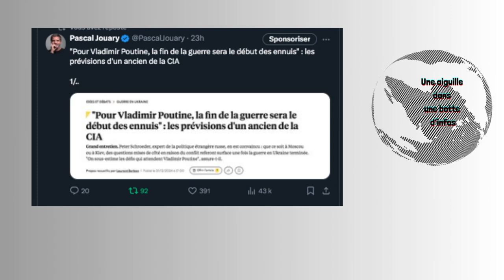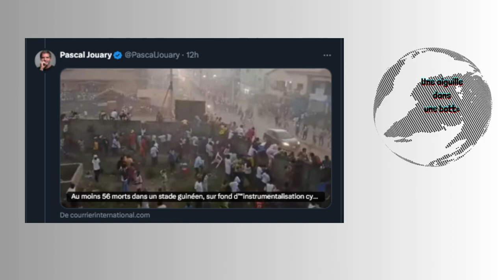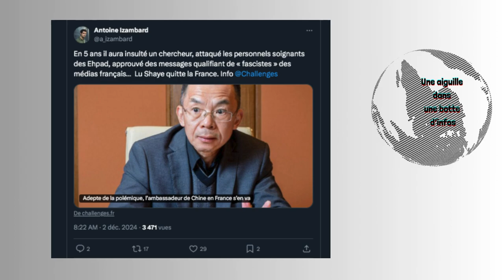Trump menace de frapper le Hamas/Le chef de la CPI fustige les États-Unis et la Russie/...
du mardi 3 décembre 2024

-"Pour Vladimir Poutine, la fin de la guerre sera le début des ennuis" : les prévisions d'un ancien de la CIA, pour qui la fin du conflit marquera le début d’une crise intérieur pour le president russe.

-La Russie se préparerait à déployer 300 000 soldats supplémentaires en Ukraine. A voir.

-Les forces irakiennes soutenues par l'Iran entrent en Syrie. Et les rebelles syriens s'emparent du système russe Pantsir.

-Trump menace de frapper le Hamas « plus durement que quiconque dans l’histoire »

-Les Etats-Unis confrontés à une « menace terrible » en raison de l'accord avec l'Ukraine, selon Trump : « Forcer Kiev à conclure un accord de paix avec la Russie ne fera qu'encourager l'Iran et la Chine », selon le chef de l’Otan

-Le chef de la CPI fustige les États-Unis et la Russie pour leur ingérence « épouvantable »

-« La Syrie est le flanc sud de la Russie et elle s’effondre rapidement »

-« Les énormes croiseurs nucléaires rouillés de Poutine symbolisent le déclin naval russe. Outre ses sous-marins, le Kremlin n'aura bientôt plus qu'une marine côtière »

-Des dizaines de soldats d'Assad se rendent aux rebelles en Syrie.

-Les Etats-Unis envisagent de lever les sanctions contre Assad si la Syrie coupe ses relations avec l’Iran.

-La grâce accordée par Joe Biden à son fils Hunter critiquée de toute part.

-L’État belge condamné pour “crime contre l’humanité” contre les enfants métis au Congo.

-Un sous-marin russe armé de missiles repéré dans leurs eaux économiques en mer de Chine méridionale des Philippines.

-Au moins 56 morts dans un stade guinéen, sur fond d’“instrumentalisation cynique du sport”.

-L’Argentine fait un pas de plus pour l’acquisition de sous-marins français.

-En 5 ans il aura insulté un chercheur, attaqué les personnels soignants des Ehpad, approuvé des messages qualifiant de « fascistes » des médias français…l’ambassadeur chinois Lu Shaye quitte la France.

-De Rockefeller à Musk, la proximité explosive des grands industriels avec la Maison-Blanche.